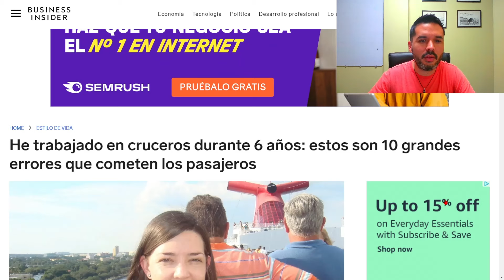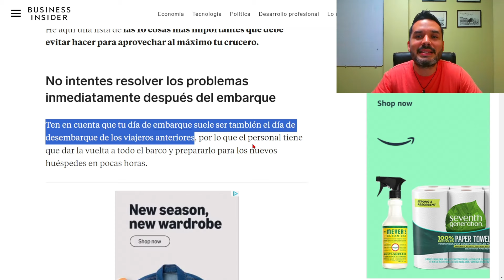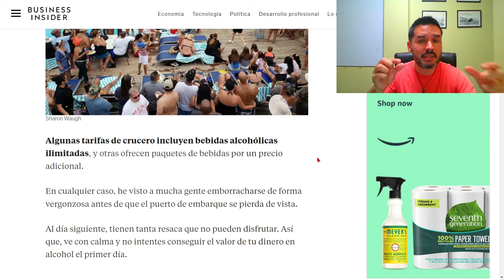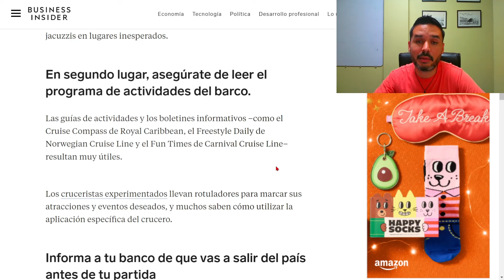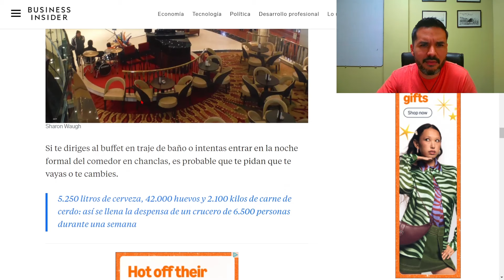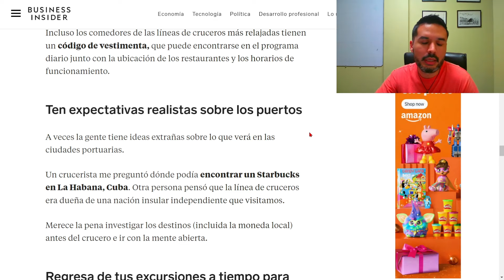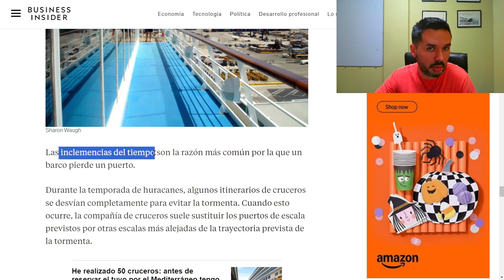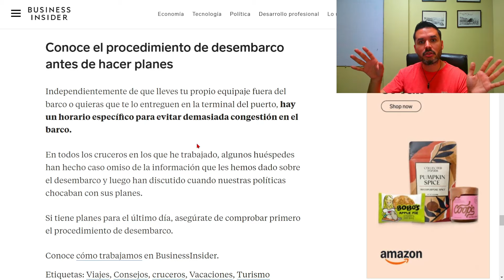6 años trabajando en cruceros y todavía veo ESTOS ERRORES | Reacción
En este video hablamos sobre el artículo de Business Insider acera de 10 errores que cometen los cruceristas frecuentemente.
Consigue el PLANIFICADOR DE CRUCEROS. ¡Este planificador imprimible incluye 67 páginas de listas de verificación, listas de equipaje, información sobre cruceros sin visa y más!

SOBRE MÍ
Soy un agente de viajes enfocado exclusivamente en los viajes en crucero. Atiendo de manera digital a todo el mercado de habla hispana y soy de Guayaquil, Ecuador.